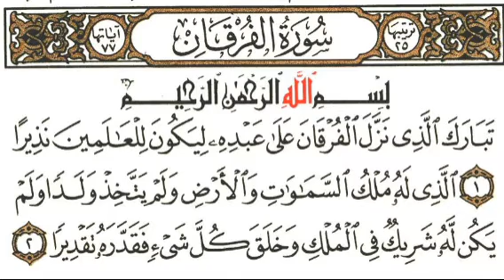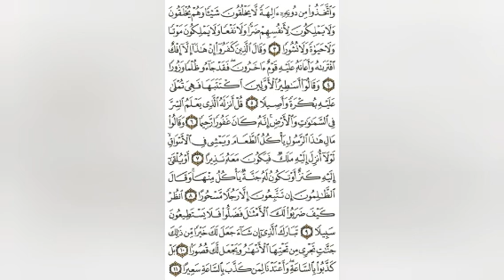Qoran Daily ~ PAGE 359 - 360 | {Quran Isobanuye mu kinyarwanda, mu myandikire✍️📃👇}